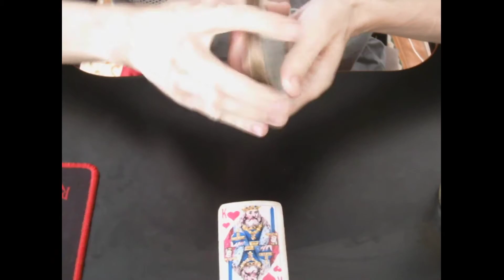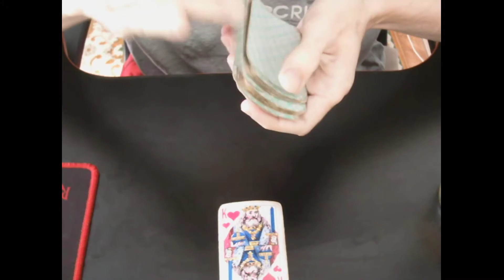Бездудный Юрий! Гадание 2020!